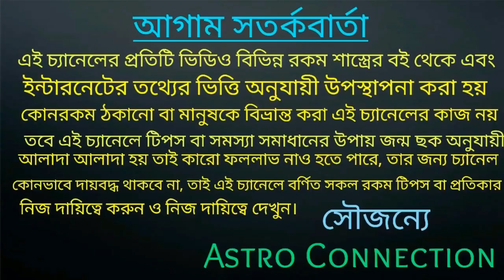ধনু রাশির জাতক-জাতিকার জীবনে October 2020 তে মা লক্ষ্মী প্রবেশ করতে চলেছে!!!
বন্ধুরা এই ভিডিওতে আমি বলেছি ধনু রাশির জাতক-জাতিকার অক্টোবর মাস কেমন যাচ্ছে অর্থাৎ এই মাসে মা লক্ষ্মী প্রবেশ হতে চলেছে।